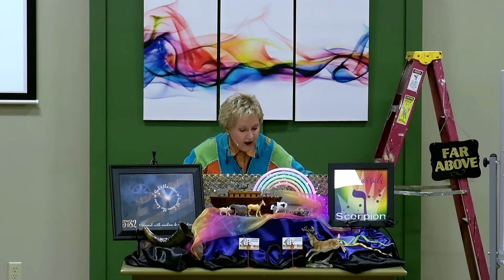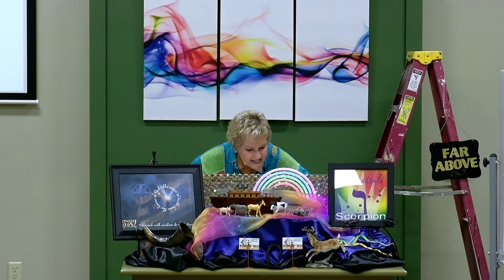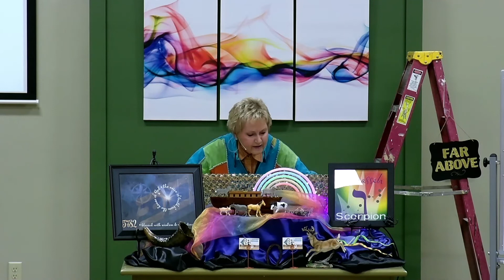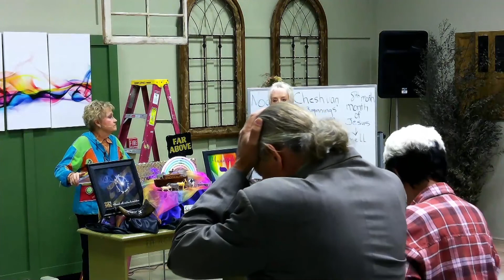Pull The Plug Then Power Up!